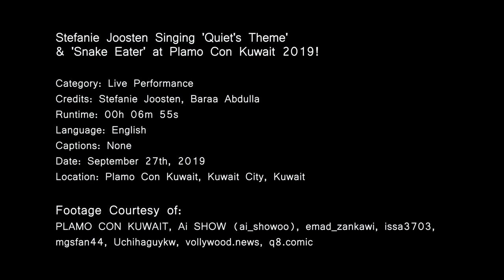Stefanie Joosten Singing 'Quiet's Theme' & 'Snake Eater' at Plamo Con Kuwait 2019!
Performed live at Plamo Con 2019, September 27th. Thank you to all the kind people who permitted the usage of their footage for this video! (expand for the list below) :
PLAMO CON KUWAIT
Ai Show (ai_showoo)
emad_zankawi,
issa3703,
mgsfan44,
Uchihaguykw,
vollywood.news,
q8.comic